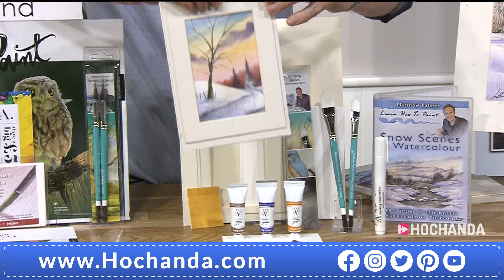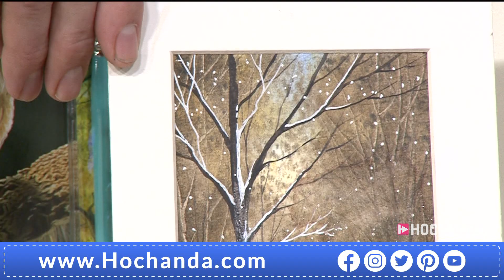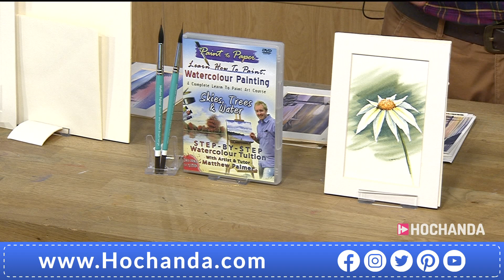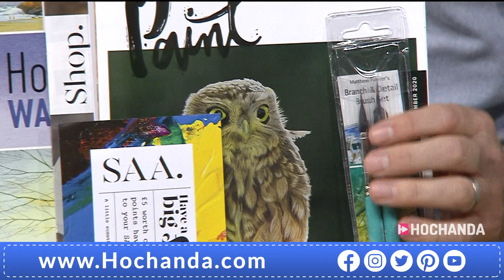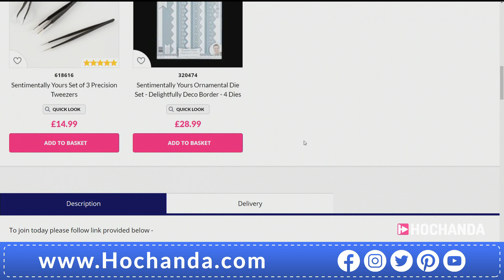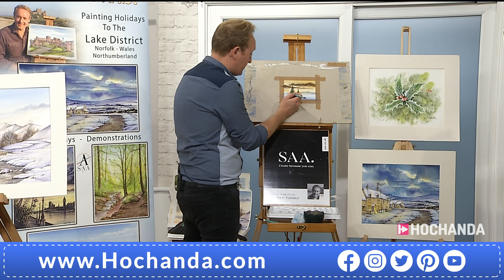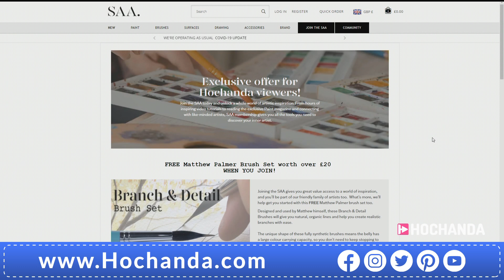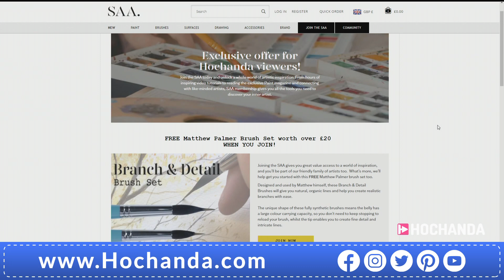Matthew Palmer Snow Scene Watercolour Art on Hochanda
Join Matthew Palmer for a One Day Special with a Snowy scenes DVD, watercolour paints, brushes and everything you need to create your own masterpiece at home!